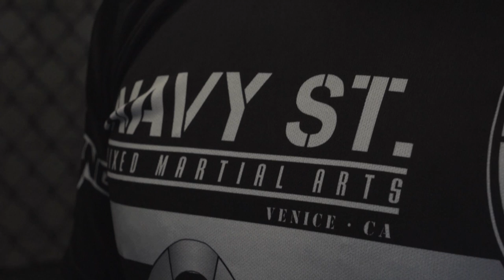Fear No Man - Juan Archuleta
Juan Archuleta Mixed Martial Athlete
Short film by Marlowe Holt
Sony A7sii
24-70 Fe F4
Ronin m